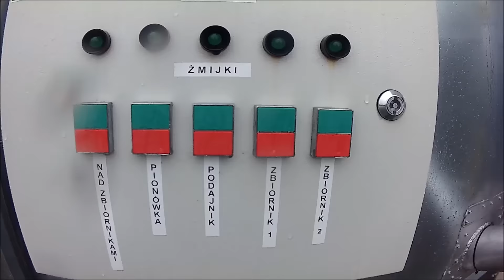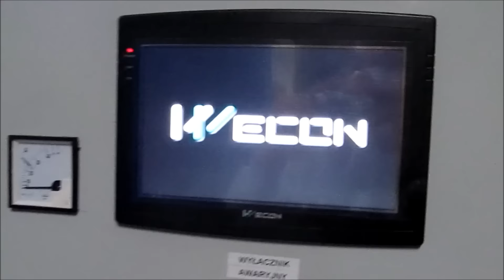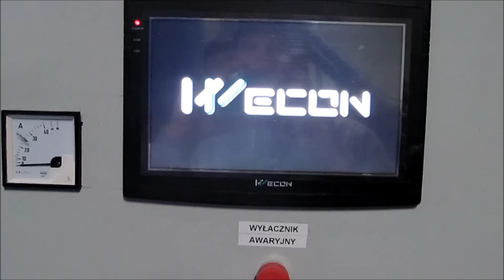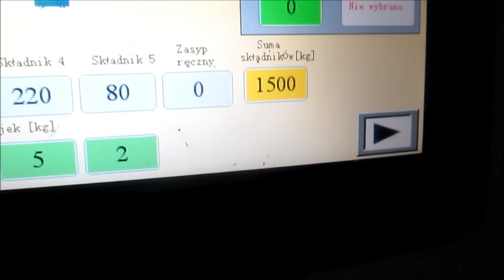prezentacja gospodarstwa 2/2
dzięki wielkie za 643 suby.